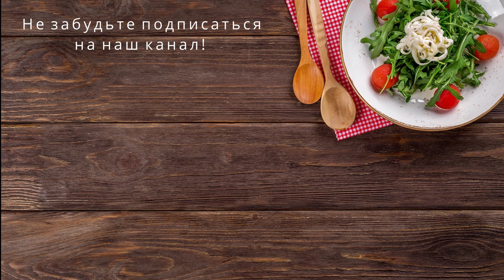ШИКАРНАЯ ЗАКУСКА ИЗ ТОНКОГО ЛАВАША ЗА СЧИТАННЫЕ МИНУТЫ. Рецепт для самых ленивых. Lavasсh-Snack.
Очень быстрый и простой рецепт великолепной закуски, которая понравится абсолютно всем. Положили, закрутили, пару минут в духовке и еда на столе.
Ein sehr schnelles und einfaches Rezept für eine großartige Vorspeise, die absolut jeder lieben wird. Gedreht ein paar Minuten in den Ofen und das Essen steht auf dem Tisch.

Ингредиенты/Zutaten:
- лаваш
- твердый сыр
- сливочное масло
- яйца (3 шт.)
- фарш
- соль
- лук, петрушка, укроп
- Lavasch
- Hartkäse
- Butter
- Eier (3 St.)
- Hackfleisch
- Salz
- Zwiebel, Petersilie, Dill